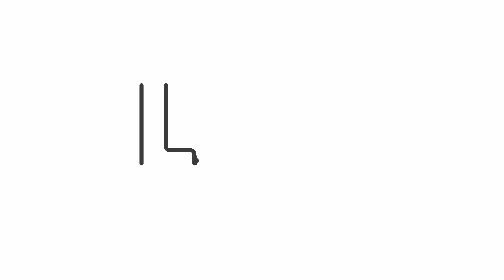LSG - Chillax Sofa